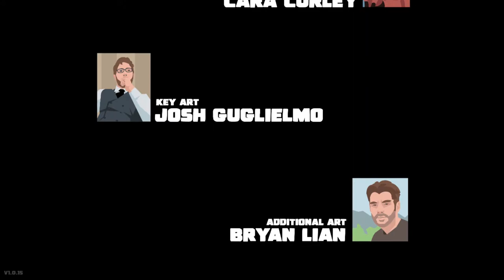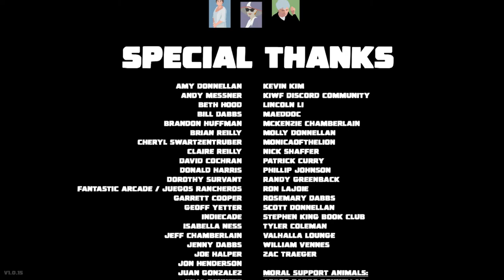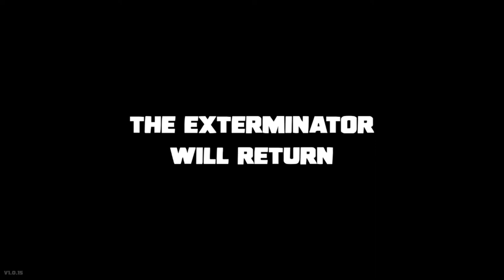¿Pero que HICE? Todo es culpa del plan OMEGA! - Kill It With Fire FINAL - TURBO FOZTON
▶️ Abrimos la bóveda y un misterioso lugar nos dio la bienvenida. Dentro de él una pantalla nos daba las instrucciones para comenzar el "Plan Omega" que acabaría con las arañas de una vez por todas! Pero... será suficiente?

►Muchas gracias!